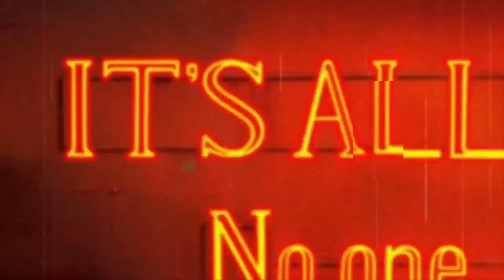Anime Review III: Black Lagoon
Hello Kings , Queens, Beautiful people who watch this channel. Today's vodeo is on the 2006 anime action series Black Lagoon. I hope you enjoy :).

Listen ad-free with YouTube Premium
Song End Credits
Artist Chase & Status
Licensed to UMG (on behalf of Virgin EMI); UMPI, UMPG Publishing, CMRRA, ASCAP, LatinAutor - UMPG, LatinAutor, UNIAO BRASILEIRA DE EDITORAS DE MUSICA - UBEM, and 10 music rights societies
YouTube by

Song Hi, It's Me
Artist Ashnikko
Licensed to WMG (on behalf of Parlophone UK); Beyondbond, Inc. (Publishing), and 2 music rights societies
YouTube by

Song THRILL (THE)
Writers Joseph Ray, Alana Watson, Daniel Stephens
Licensed to SOLAR Music Rights Management, SODRAC, EMI Music Publishing, Sony ATV Publishing, UNIAO BRASILEIRA DE EDITORAS DE MUSICA - UBEM, LatinAutor - SonyATV, BMI - Broadcast Music Inc., and 10 music rights societies
YouTube by
YouTube by